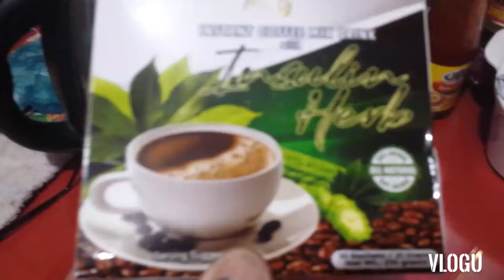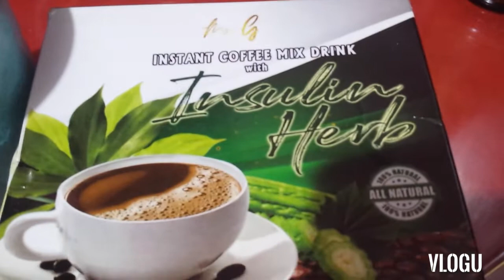Coffee is rial in every Morning //OlickLitoRibon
Ang coffee  na ito ay good  sa mga may diabetes, Insulin Herb